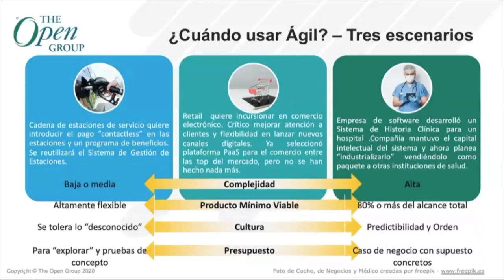The Open Group - Panel Discussion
During the panel, Q&A was delivered with panelists responding questions from the audience